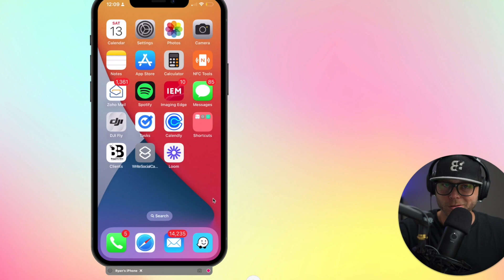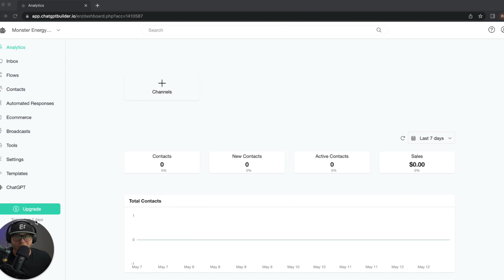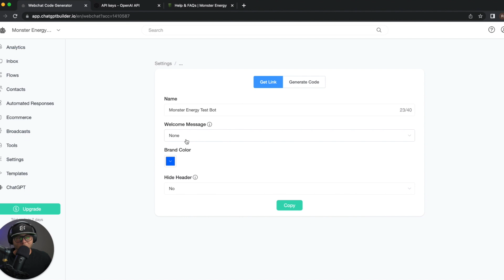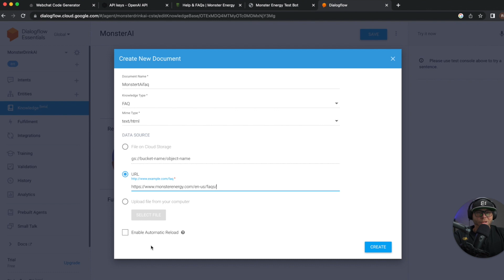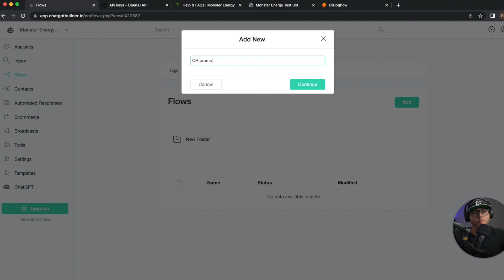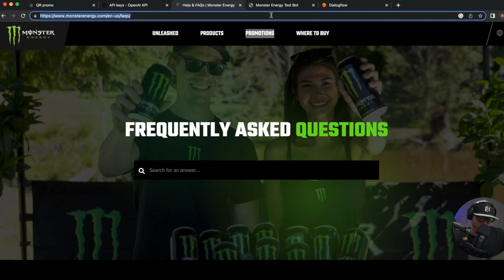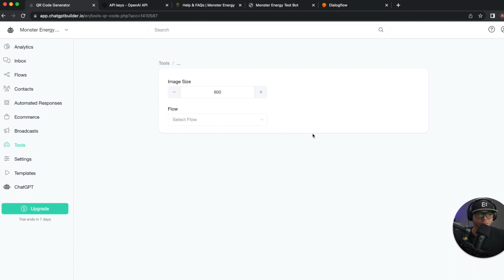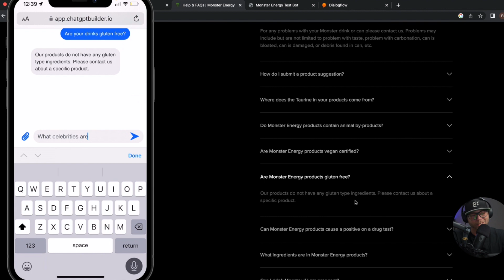Unleashing a Monster: How to Train Your Own AI Chatbot with OpenAI's ChatGPT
Unleash the Monster in Your Marketing: Transforming QR Codes with AI Chatbots | ChatGPT Builder Tutorial

In this exciting tutorial, Ryan Baggott takes a deep dive into the world of AI chatbots, using ChatGPT Builder to supercharge your customer engagement.

Go from basic QR Codes to BEAST MODE with ChatGPT. Ryan's about to change that! Get ready to transform your QR codes, energize your customer experience, and collect valuable data, all with the power of OpenAI's ChatGPT. Don't miss out on this chance to level up your marketing game!